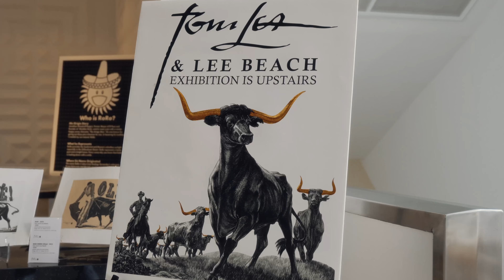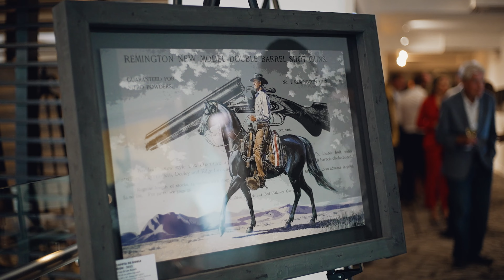El Paso Del Norte Art Show 2023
Join me as I take you on a virtual tour of the latest art exhibition at the Stanton House in downtown El Paso. "El Paso Del Norte" pays homage to Tom Lea, one of the most iconic southwest artists of the past century, and brings his works into a new decade. As we explore the exhibition, you'll see Lea's stunning pieces come to life and learn about his impact on the art world. From breathtaking landscapes to poignant portraits, this show truly captures the essence of the Southwest. So grab a cup of coffee and join me as we delve into the beauty and history of "El Paso Del Norte." The exhibition was held on March 30th, 2023, and I am thrilled to share it with you all.